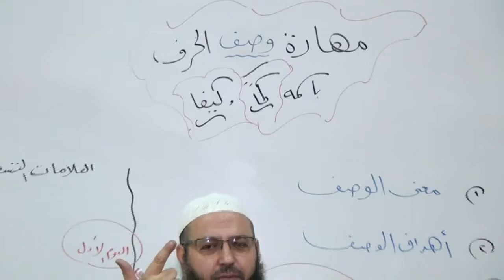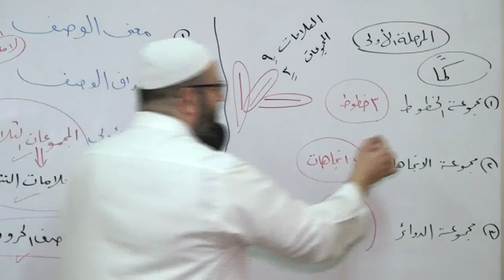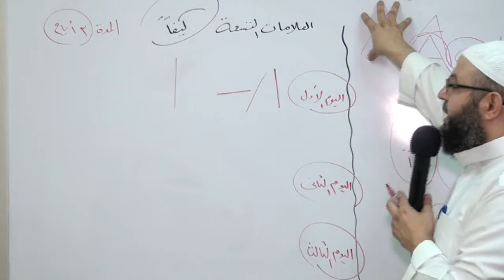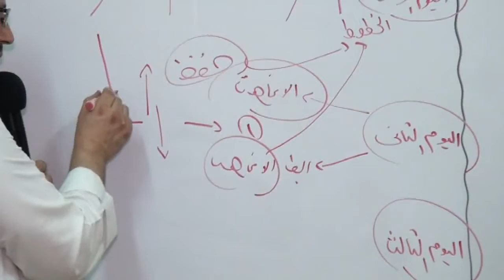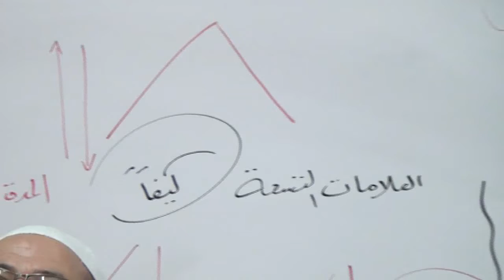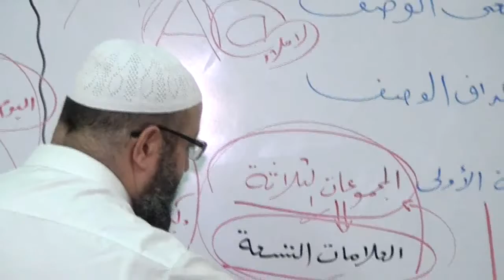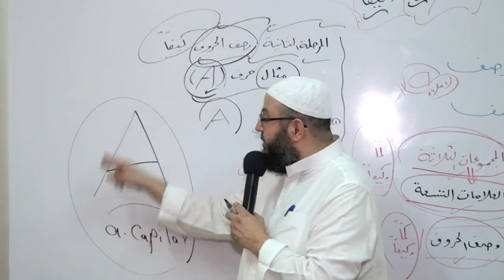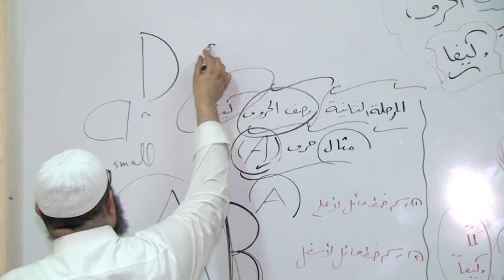دورة الانجليزي4(مهارة وصف الحرف)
طريقة وصف حروف اللغة الانجليزية بطريقة صحيحة للأطفال كي يتمكنوا من كتابتها